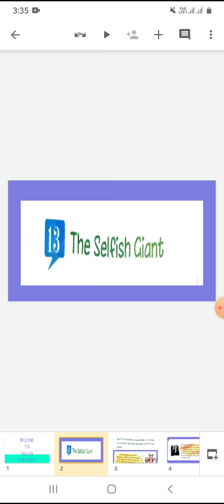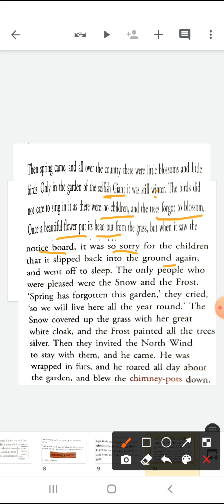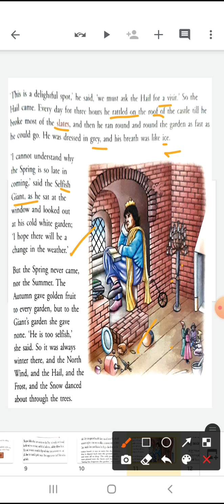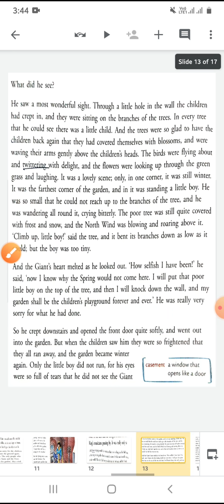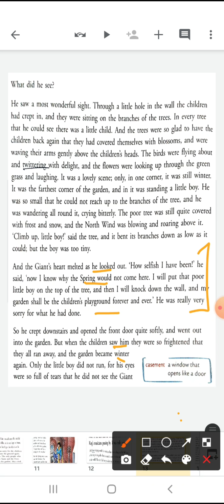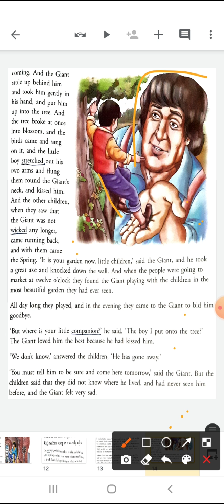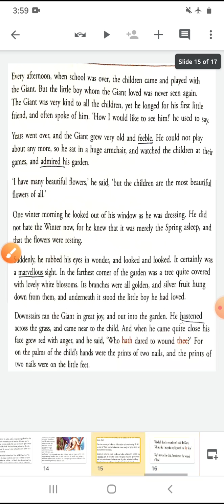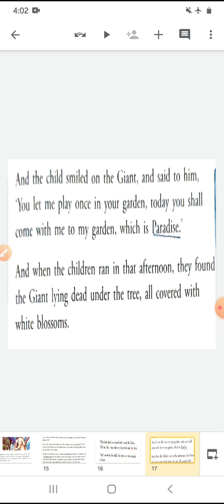Class5_English_ch13_The Selfish Giant_Part02_24022021